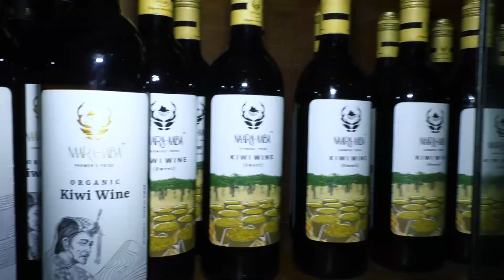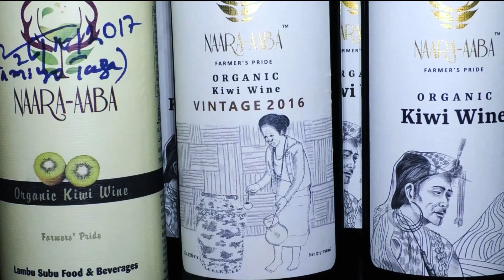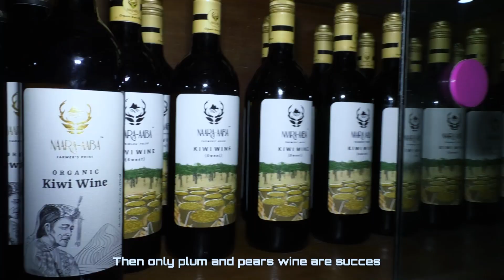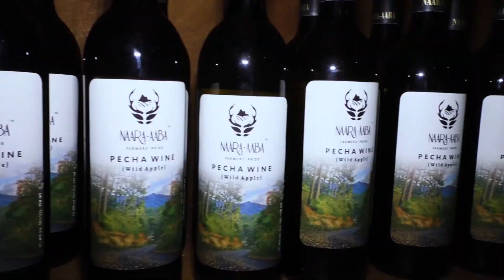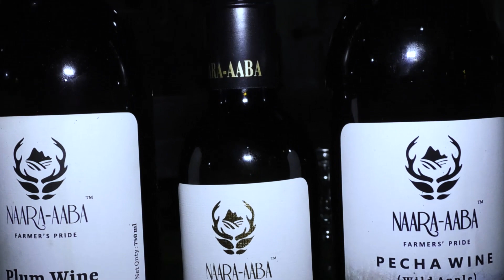Industrial Development of Lower subansiri